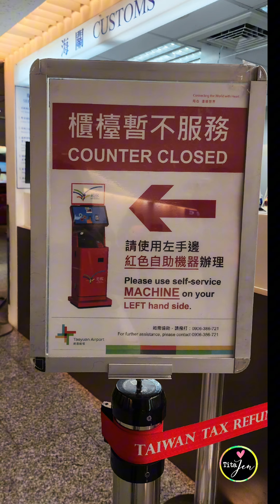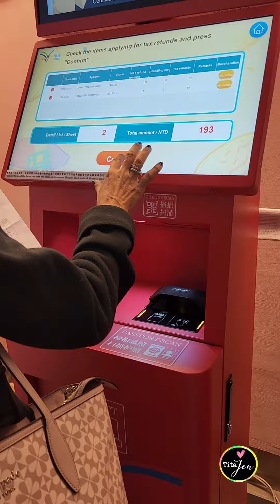Taiwan Tax Refund for Foreign Tourists / Paano Kunin i claim ang Tax Refund sa Taoyuan Airport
Taiwan Tax Refund for Foreign Tourists / Paano Kunin / i claim ang Tax Refund sa Taiwan Airport

xoxo,
Tita Jen